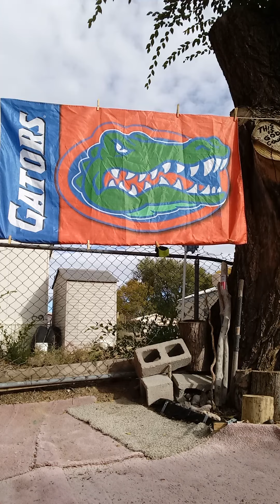GREAT DAY 4 GATOR GROVIN VOL.1"HAY DAYS R UPON US "